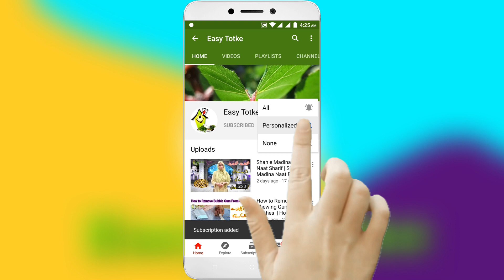Faiq Ko Bukhar Ho Geya | Dua Karain Allah Pak Jaldi Sy Theek Kar dy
Aaj Faiq Ko Bukhar Ho Geya hai. Ap sab Dua Karain Allah Pak Jaldi Sy Theek Kar dy.

Please join EasyTotke Group on Facebook:
Totke FaiqKoBukhar